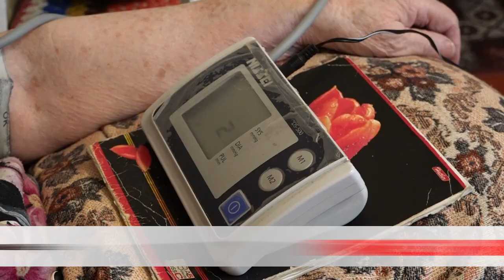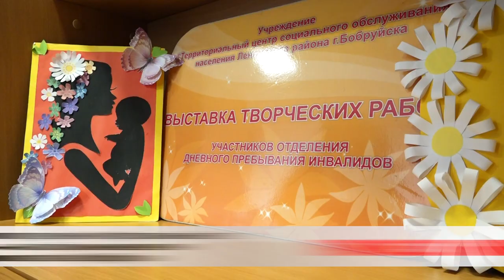Люди с большим сердцем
Работники социальной защиты отмечают свой профессиональный праздник.